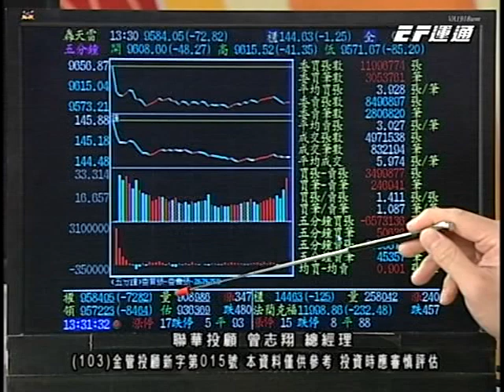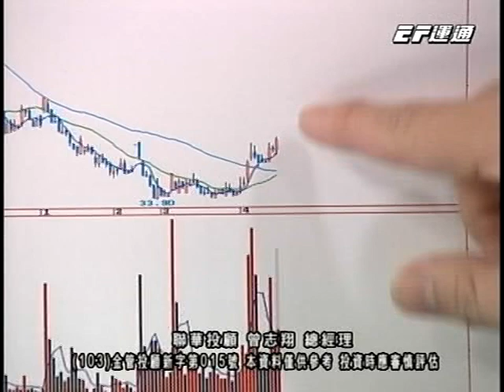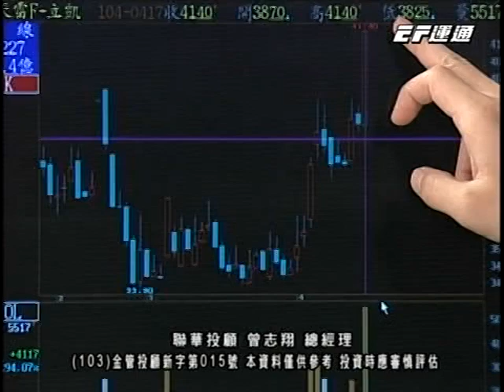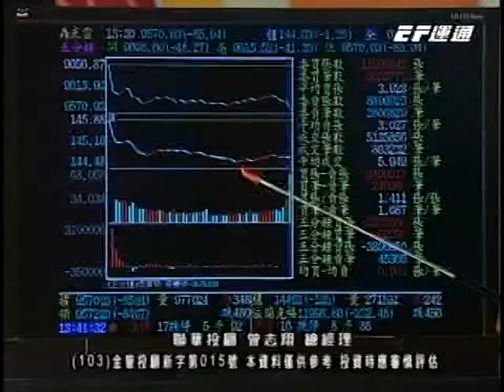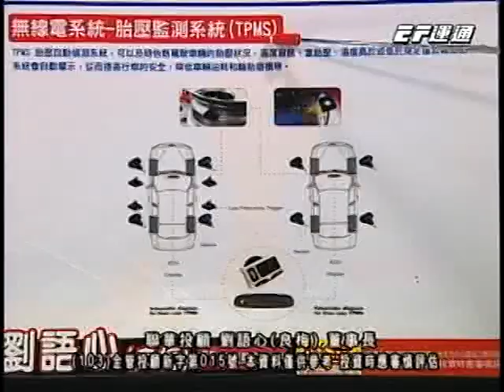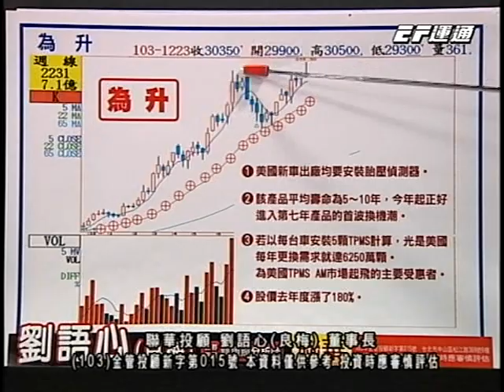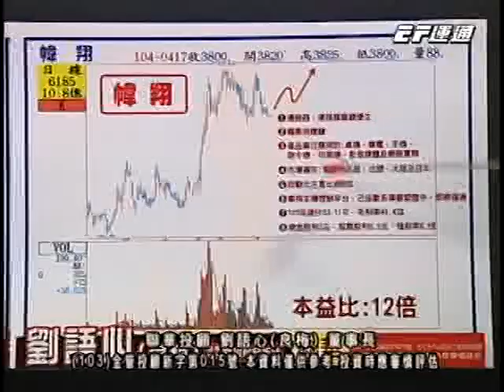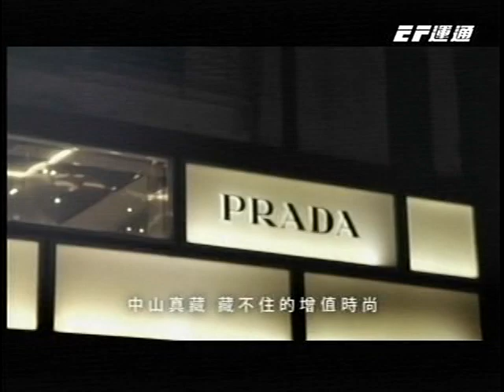20150417 1700 曾志翔+劉語心(良梅) 勢在必得